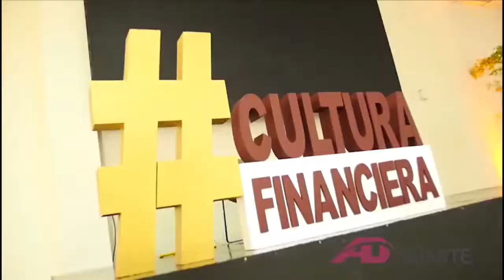Hombre se se salva a chepa de ser asesinado, Montaje o Realidad?